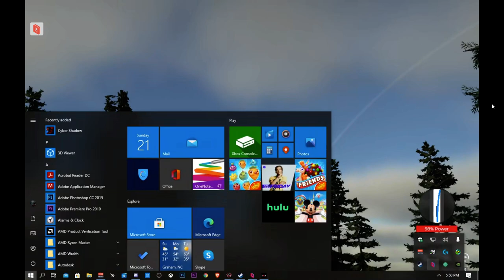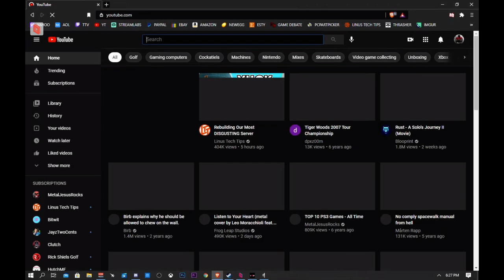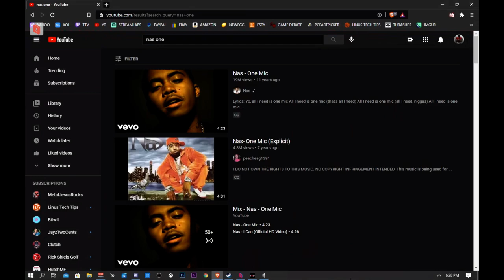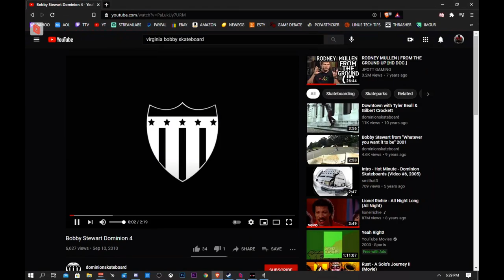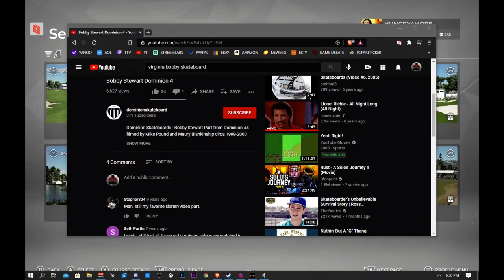PC - PGA TOUR 2K21 - NETPLAY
PLAYED ON PC/PARSEC VS HUNGRY2XCHIPPO